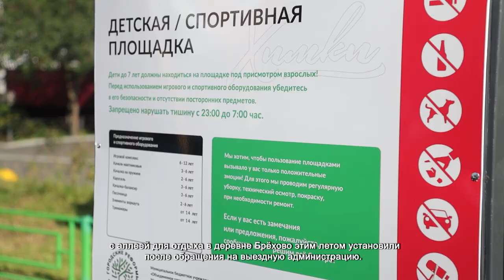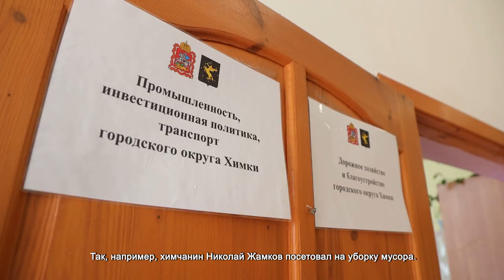В ХИМКАХ ПРОШЛА ВЫЕЗДНАЯ АДМИНИСТРАЦИЯ